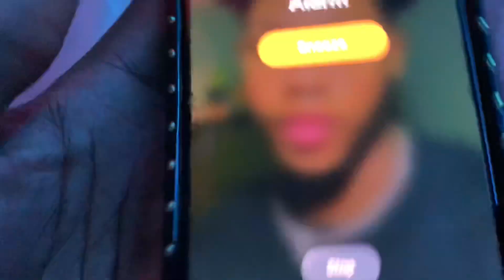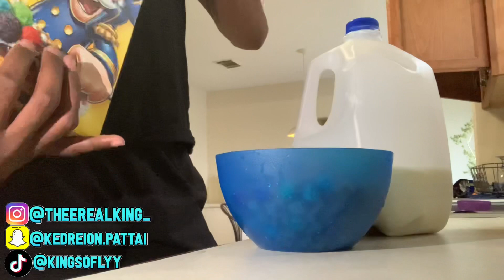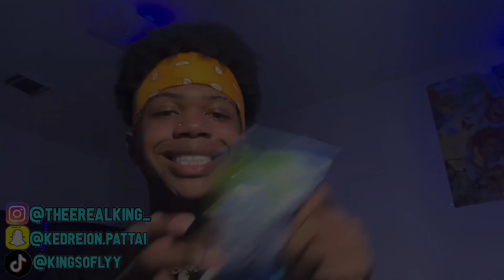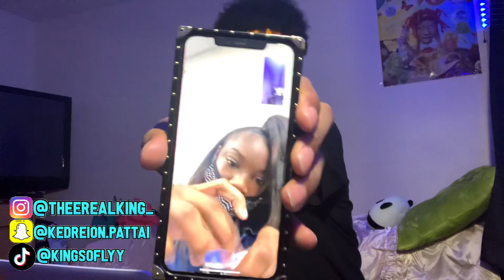*PRODUCTIVE* 4AM online school morning routine (grwm,tiktoks,vlog)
hey guys I decided to do a online school day in my life enjoy my king 🤴🏼 and queens 👸 productive is the way to be

Wassup Royal Navy Nation 👑🔥

If You Are New Here Hey King/Queen

1.im a nice person🥰
2.im lit 🔥

nick name: king 👑
age: 19
birthday: December 14
Zodiac: Sagittarius ♐️

4,548🎊🎉

Everything will go towards my channel